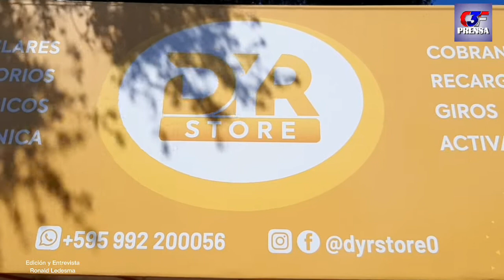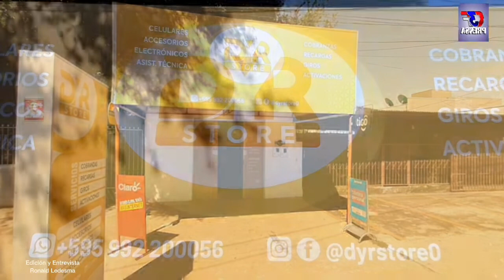Rody Alexis Barreto _ Comerciante Victima de Robo Agravado